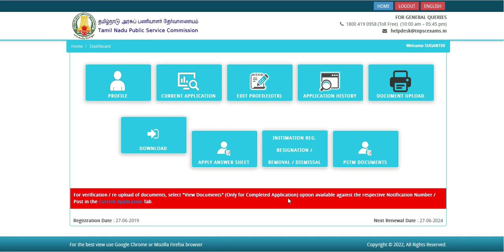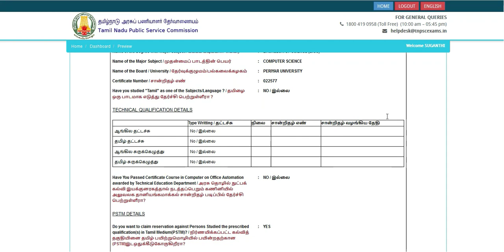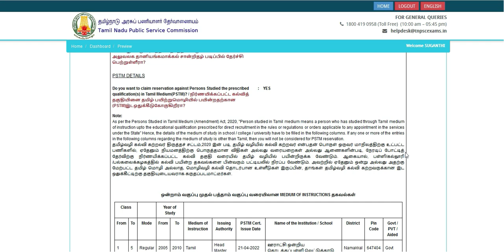Important alert to TNPSC GROUP 4 applicants | Tnpsc new update | tnpsc group 4 latest news today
Important alert to TNPSC GROUP 4 applicants | Tnpsc new update 2022 |

tnpsc group 4 latest news in tamil,
tnpsc group 4 latest news today in tamil,
tnpsc group 4 latest news today in tamil 2022,